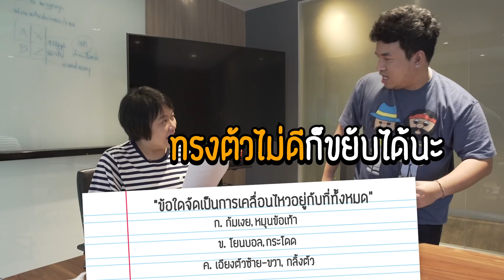ทดสอบความรู้น้องในออฟฟิศกับคำถามเด็ก ป.1